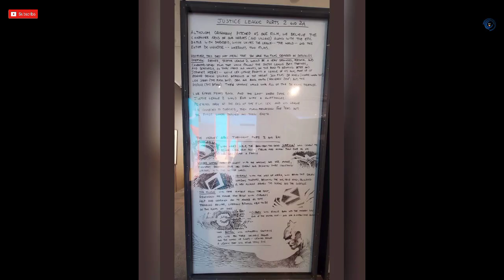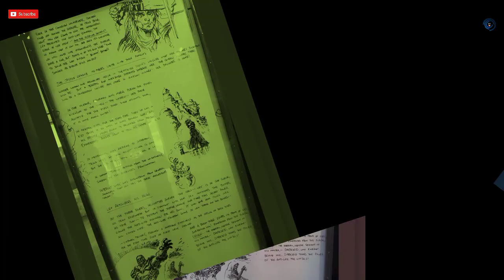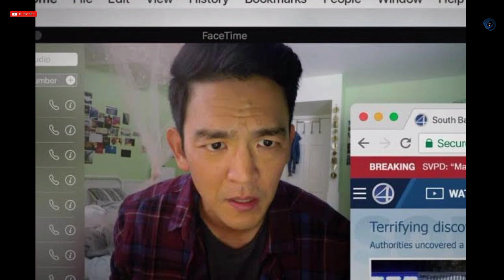Movies Updates - Justice League, Thor Love and Thunder , Mortal Kombat and many more | Watchy News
Movies Updates - Justice League, Thor Love and Thunder , Mortal Kombat Updates  and many more | Watchy News

Thanking you.
Keep supporting.